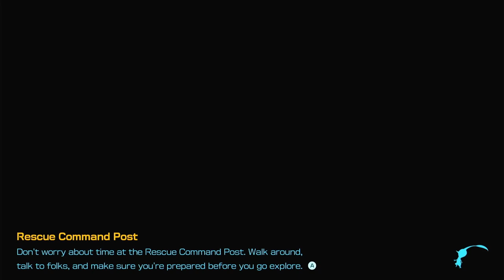ANCIENT ARCHES & LUMIKNOLLS | Sun-speckled terrace night | Pikmin 4 - Part 8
Hi everyone!
Today we gonna continue to play Pikmin 4 - part 8. We are gonna play in the night area and meet the Lumiknolls for the first time. Let's jump right back into the game!

► Timestamps
00:00:00 - Start - Nintendo Switch Logo
00:00:02 - Rescue Mission: Day 8
00:01:41 - Going on a night expedition
00:09:36 - Going back to the campsite and day 8 is to the end